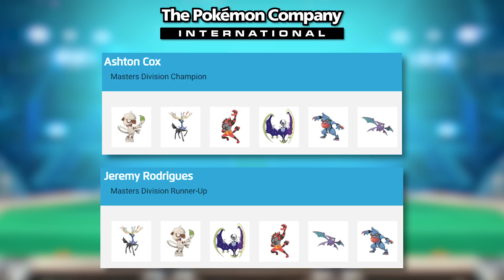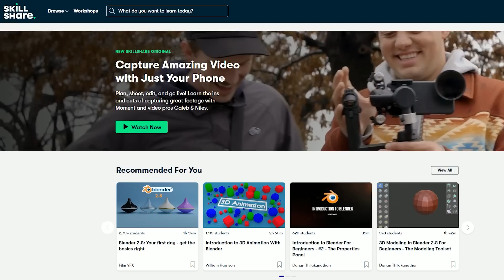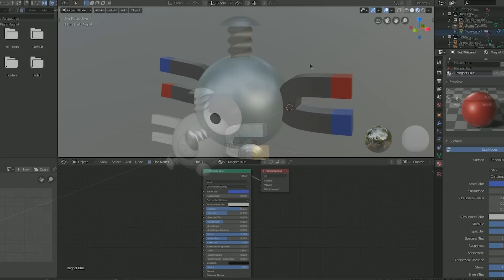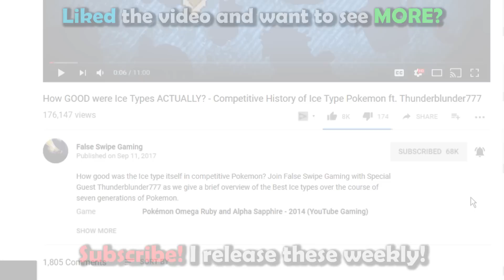How GOOD was Toxicroak ACTUALLY? - History of Toxicroak in Competitive Pokemon (Gens 4-7)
Toxicroak is today’s Pokemon for our competitive history series! Join False Swipe Gaming in this brief overview of Toxicroak in competitive Pokemon!

Timestamps
0:00 - Intro
0:50 - DPP/Gen 4
3:49 - Gen 4 VGC
5:36 - BW/Gen 5
8:16 - Gen 5 VGC
9:22 - XY/Gen 6
10:59 - SM/Gen 7
12:22 - Gen 7 VGC
17:10 - Outro

Game Capture Artist:
DarkMusician